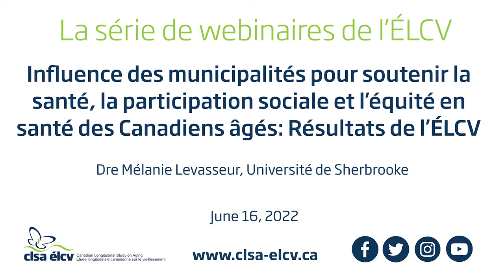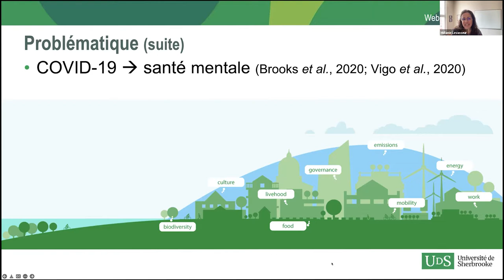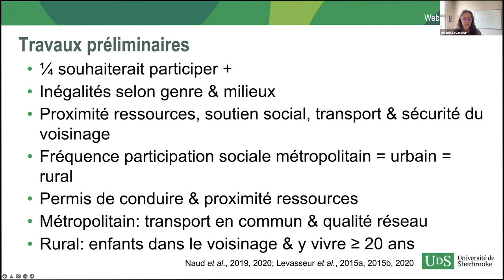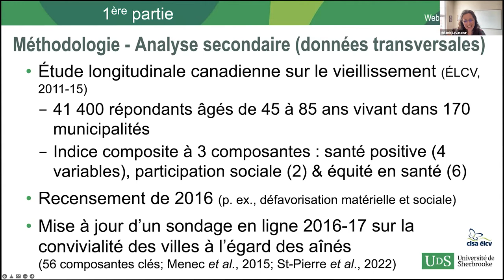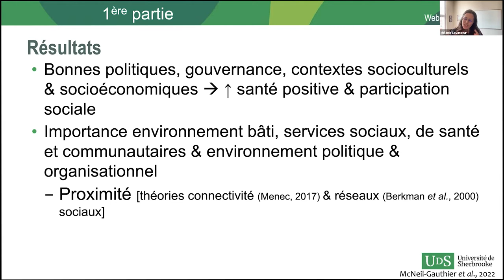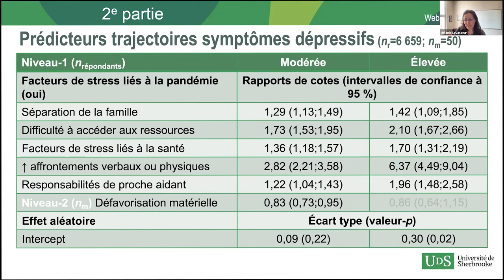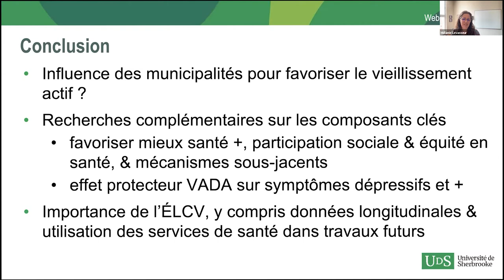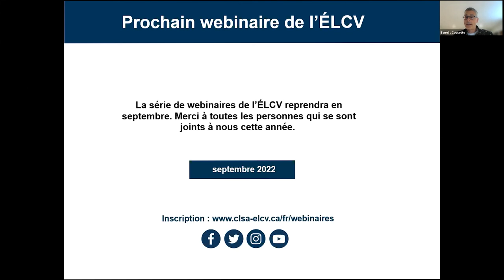Soutenir la santé, la participation sociale et l’équité en santé des Canadiens âgés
Pour favoriser un vieillissement actif, les municipalités développent des initiatives conviviales pour les personnes aînées liées aux politiques, aux services et aux structures de l’environnement physique et social des communautés aidant tous les adultes vieillissants à vivre en toute sécurité, à jouir d’une bonne santé et à rester impliqués dans leurs communautés. Bien que les municipalités amies des aînés (MADA) soient un moyen prometteur pour aider les Canadiens vieillissants à mener une vie saine et active, on connait peu : i) les composantes clés de l’environnement qui favorisent le mieux la santé positive, la participation sociale et l’équité en santé et leurs mécanismes sous-jacents, et ii) les effets protecteurs des MADA sur les symptômes dépressifs des personnes âgées au cours des premiers mois de la pandémie. Cette présentation vise à :

1) Décrire et comparer les composantes clés des municipalités canadiennes
2) Identifier les composantes clés des milieux associés à une santé positive, à la participation sociale et à l’équité en santé des adultes vieillissants
3) Explorer i) comment ces composantes clés favorisent la santé positive, la participation sociale et l’équité en santé et ii) les effets protecteurs potentiels de l’implantation d’un plan d’action MADA, et d’autres prédicteurs, sur les trajectoires des symptômes dépressifs chez les personnes âgées au cours des premiers mois de la pandémie.

Un devis mixte séquentiel explicatif a été utilisé, incluant une analyse secondaire des données transversales du premier suivi de l’ÉLCV (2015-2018) et de l’étude par questionnaire de l’ÉLCV sur la COVID-19 (2020).